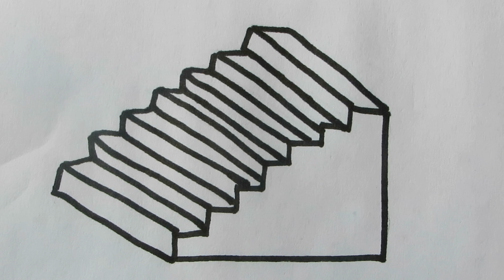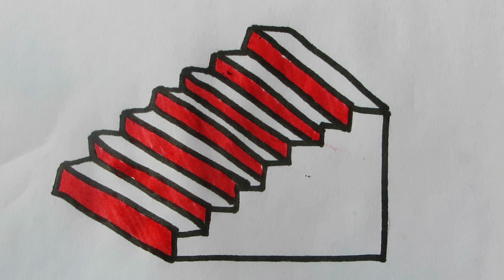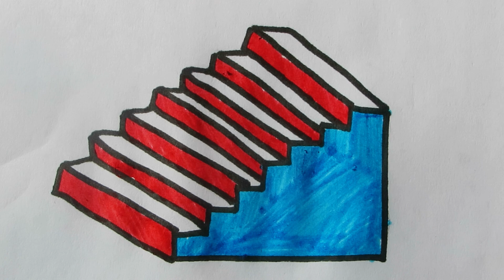How to Draw 3D Stairs | Drawing & Coloring for Kids | Cute and Easy Drawings | Kids Learning Videos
How to draw 3D Stairs for kids step by step
Lets learn to draw 3D Stairs
Drawing lesson for kids
Drawing , painting and coloring for toddlers and kids

How to draw 3D Stairs for kids |Drawing ,Painting and Coloring for kids and toddlers |step by step
Drawing made easy : Step by step guide to create a * for kids
Learn to draw and paint a 3D Stairs | Fun tutorial for kids
Simple steps to draw a 3D Stairs for kids and toddlers
The secret to drawing an adorable 3D Stairs | Easy tutorial for kids
How to Draw the cutest 3D Stairs Ever! Easy Step by Step for kids

Hello my Friends welcome to DoodleLand Kids TV, the best place to learn Drawing, Painting and Coloring for kids and Toddlers.
My kids in DoodleLand Kids TV we will learn to draw and paint beautiful and easy pictures with Nursery Rhymes & Kids Songs, We will also Draw many Drawing ,Coloring and Painting for kids like: How to draw makeup tools coloring pages, Drawing coloring and painting house, drawing birthday cake, drawing for baby & toddlers.
Are you ready to learn drawing, coloring and painting ?